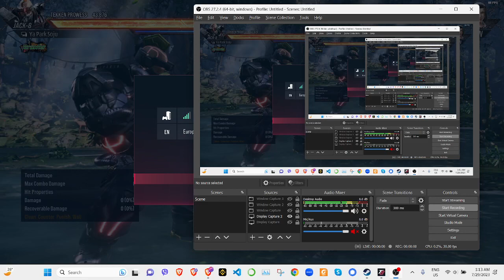Tekken 8 Bryan vs Law Closed Beta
Tekken 8 Closed Beta Session Experience: Bryan vs Law

I got the chance to participate in the Tekken 8 closed beta session, and I'm here to share my experience with you! In this video, I'll be playing as Bryan and fighting against a variety of different characters.

I'm really impressed with how Jack-8 feels to play in Tekken 8. He's fast, powerful, and has a lot of new moves at his disposal. I especially like his new Rage Art, which is a devastating laser attack.

In this video, I'll be fighting against a variety of different characters, including Kazuya Mishima, Jin Kazama, and Paul Phoenix. I'll also be fighting against some of the new characters in Tekken 8, such as Lucky Chloe and Master Raven.

I'm really excited about Tekken 8, and I think it's going to be one of the best fighting games of the year. If you're a fan of Tekken, then you definitely need to check out this video!